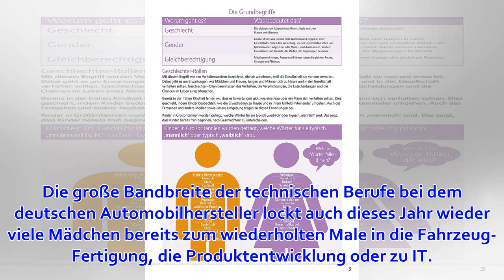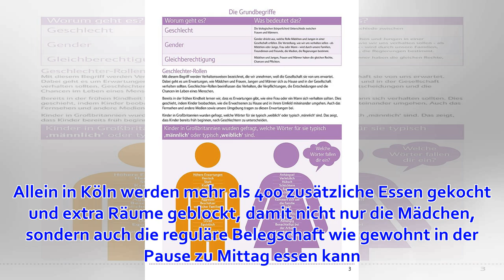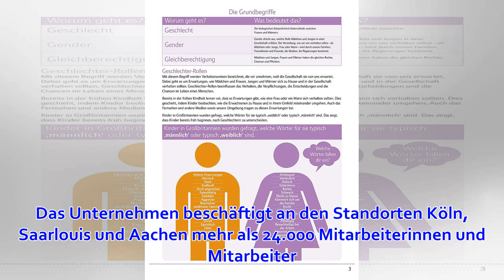17 Stationen für 433 Mädchen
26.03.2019 – 09:00 Ford-Werke GmbH Köln (ots) - 433 Mädchen beim Automobilhersteller Ford in Köln und Saarlouis - Über 130 Ausbilder und Betreuer kümmern sich um den jugendlichen Besuch - Ford nimmt bereits zum 18. Mal am Girls' Day teil 433 Mädchen nehmen...